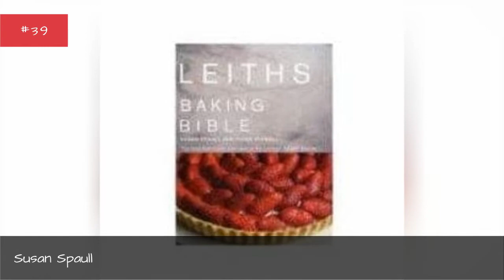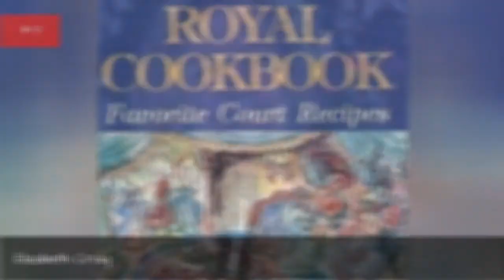Famous Chefs From United Kingdom 🌞 🌝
This list of famous chefs from United Kingdom includes some of the best British chefs on TV, along with photos and other information, when available. This list of renowned British chefs and English chefs is ordered alphabetically, but if you're searching for a specific chef from United Kingdom or the famous British chefs you love, then you can use the "search" box to find who you're looking for. Some of the British celebrity chefs here include everyone from Jamie Oliver to Gordon Ramsay.What famous chefs are from United Kingdom? Who are the greatest British chefs? Though not everyone is a fan of British food, there are lots of British TV chefs who are famous the world over and have given UK food a better reputation.You can click on the names of the famous English chefs and notable cooks from the United Kingdom in order to get more information about each one. If you're a food lover then use this list of popular British chefs to discover some great British chefs whose food and cooking styles you should know about.Photo: Metaweb/CC-BY...more
0:00 - Intro
0:00:08 - William Poon
0:00:15 - Tony Tobin
0:00:22 - Tommy Miah
0:00:29 - Thomasina Miers
0:00:36 - Tamasin Day-Lewis
0:00:43 - Susan Spaull
0:00:50 - Sam Stern
0:00:57 - Rosemary Shrager
0:01:04 - Robert Irvine
0:01:11 - Rick Stein
0:01:18 - Raymond Blanc
0:01:25 - Paul A. Young
0:01:32 - Nigella Lawson
0:01:39 - Nick Nairn
0:01:46 - Nancy Lam
0:01:53 - Michael Bukht
0:02:00 - Merrilees Parker
0:02:07 - Mary Tillinghast
0:02:14 - Manju Malhi
0:02:21 - Lucinda Bruce-Gardyne
0:02:28 - Lesley Waters
0:02:35 - Kevin Woodford
0:02:42 - Keith Floyd
0:02:49 - Johnnie Cradock
0:02:56 - John Torode
0:03:03 - Jenny Bristow
0:03:10 - Jennifer Paterson
0:03:17 - Jason Atherton
0:03:24 - Jane Asher
0:03:31 - Jamie Oliver
0:03:38 - James Barber
0:03:45 - Ian Parmenter
0:03:52 - Hugh Fearnley-Whittingstall
0:03:59 - Heston Blumenthal
0:04:06 - Gordon Ramsay
0:04:13 - Galton Blackiston
0:04:20 - Fanny Cradock
0:04:27 - Elizabeth Craig
0:04:34 - Clarissa Dickson Wright
0:04:41 - Ching He Huang
0:04:48 - Antony Worrall Thompson
0:04:55 - Alan Yau
0:05:02 - Ainsley Harriott
0:05:09 - Aiden Byrne